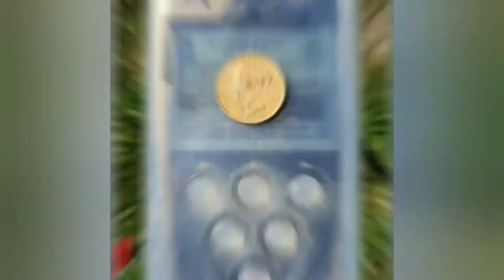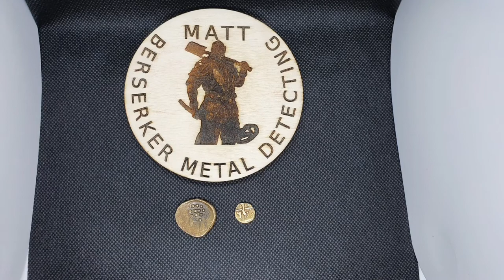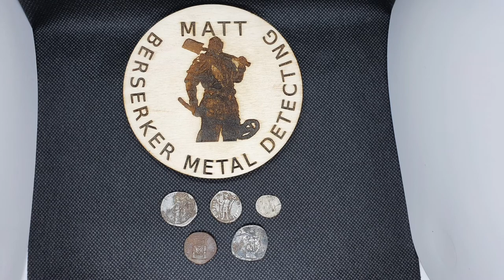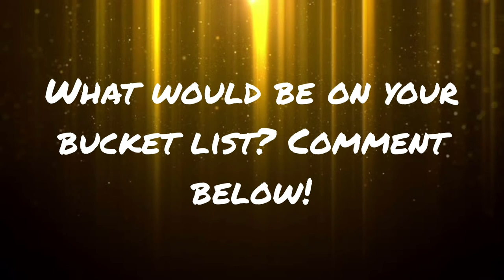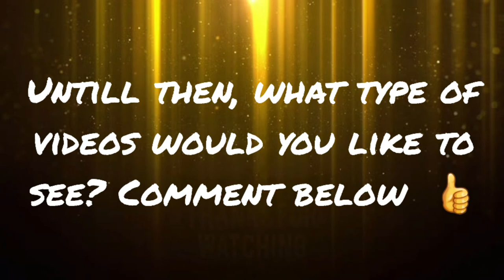Berserker Metal Detecting UK 15 XP ORX, BUCKET LIST!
just a short video during lockdown of around 20 finds that are on my metal detecting bucket list